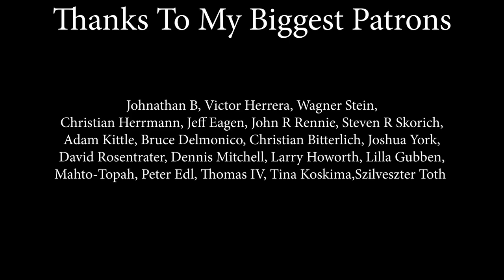Highway To Hell ACDC; Cover by Daria Bahrin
LO MEJOR DE LO MEJOR POR AQUÍ DONDE LA MÚSICA NO PASA DE MODA